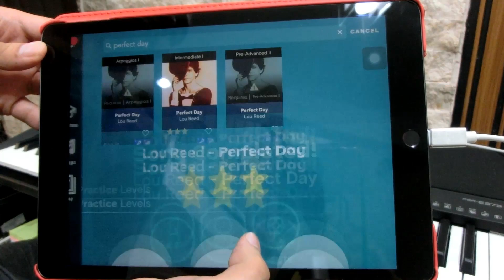Perfect Day - Lou Reed [Intermediate III] (Piano) ♪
Hello, I'm Civ! 👋 This song is a new release in the app.

For [310th] video, I played:
Title: Perfect Day
Artist: Lou Reed
Difficulty - Intermediate III

E-Keyboard: Yamaha PSR E373
Camera: Casio EXILIM
Gadget Used: IPAD 9th Gen